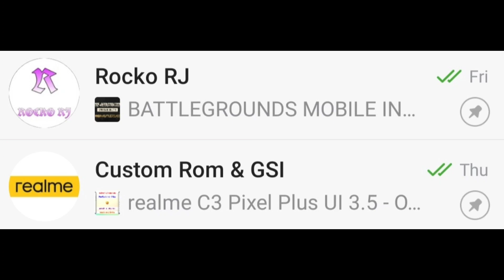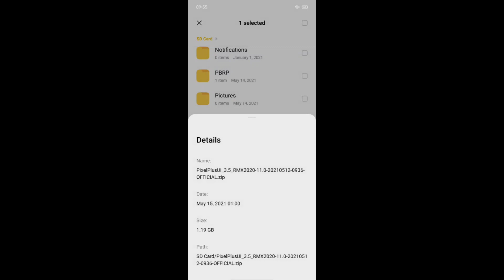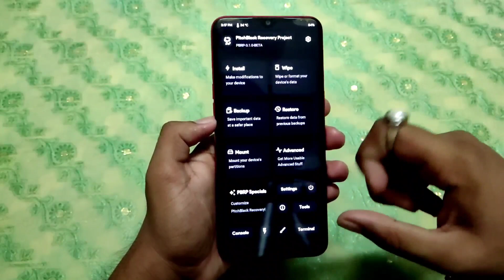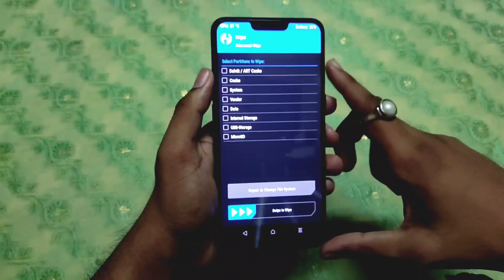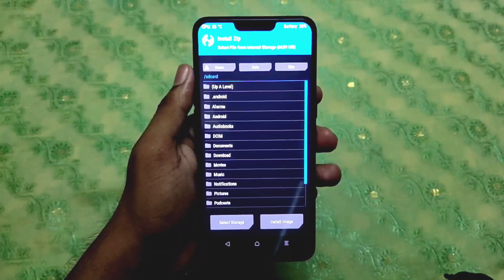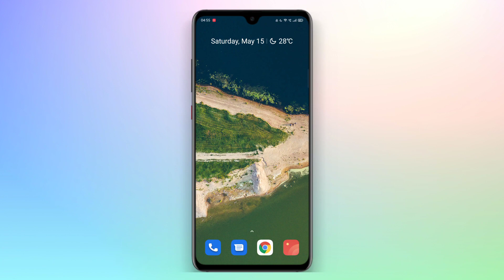How To Install Custom Rom In realme Devices? 🤔 - Without Root & PC - 2021 - Hindi - Full Process ~ 🔥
Your Queries 😀👇🏼
1. how to install custom rom without root
2. how to install custom rom without pc
3. how to install custom rom with twrp hindi
4. how to install custom rom with twrp recovery
5. how to install custom rom through twrp
6. how to install custom rom with pitch black recovery
7. how to install custom rom in realme devices
8. how to install custom rom in any realme device
9. how to install custom rom in realme C3
10. custom rom for realme devices

My Gears 🙂👇🏼

Camera - No. 😢
PC - No. 😭
Light - Sun Ki Light & Tubelight Kafi Hay. 🌞
Mic - Poco X3 Pro Inbuilt Mic. 🙃
Laptop - No. 🥺
Smartphone - realme C1, realme C3 & Poco X3 Pro. 😍